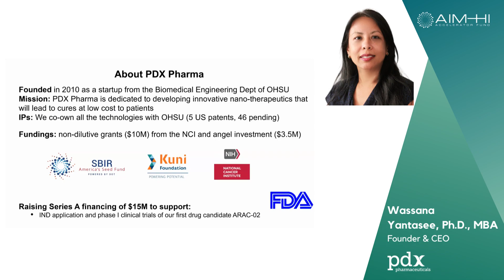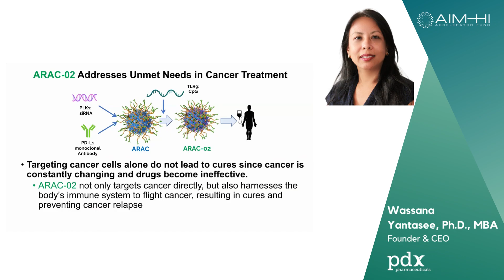2023 AIM HI Women’s Venture Competition - PDX Pharmaceuticals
The AIM-HI Accelerator Fund (AIM-HI) is pleased to announce PDX Pharmaceuticals as a Semi-Finalist for the 2023 AIM-HI Women’s Venture Competition! Watch now as Dr. Wassana Yantasee shares their innovative technologies and how their research can make a difference for those affected by cancer.

The AIM-HI Women’s Venture Competition is designed to provide women-led oncology startups with lifeline seed funding, important coaching, and continuous access to our valuable global network. Your donation to support this program will allow us to fund more women entrepreneurs and their life-saving oncology innovations. Please join us to bring hope for cancer patients and their families!